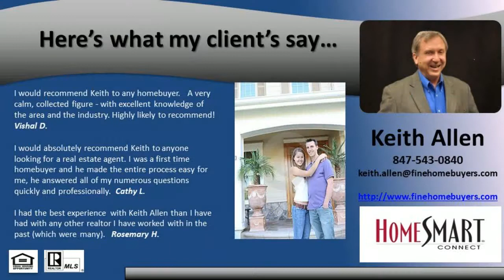Townhouse for Sale in Waukegan Pleasant Hill 2 Bed Two One Half Bath -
WONT LAST LONG!! Check out this beautiful 2 Bedroom, 2  Bath Townhome in the Pleasant Hill subdivision. GURNEE SCHOOLS but with Waukegan taxes! FRESH paint throughout, beautiful LAMINATE floors, NEW carpet, BRAND NEW Stainless Steel kitchen appliances, new vanity in the  bath, lots of closet space, furnace just serviced. Large Master Bedroom with Full Bath, convenient 2nd floor Laundry room. Move In Ready!! Enjoy the POND & WOODS in your backyard. Great LOCATION - convenient to the Tollway, Schools, Abbott & Abbvie, Great Lakes Naval Base, VA Hospital, Gurnee Mills, Six Flags, Shopping and more!! PARKS nearby for both you and the kids! This one will GO FAST  come see it NOW!